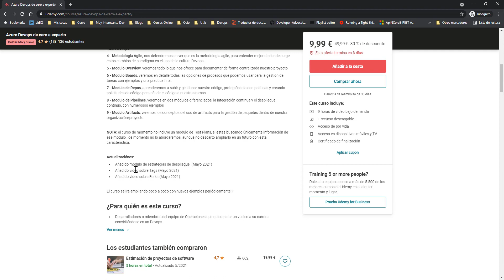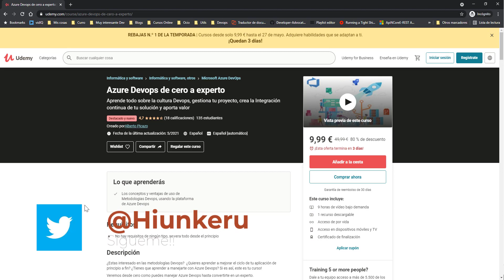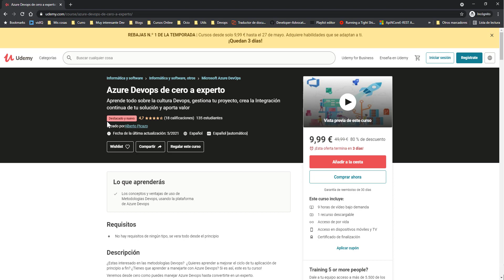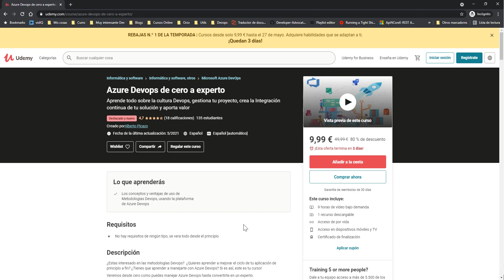Sorteo 5 cursos Udemy de Azure Devops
Sorteo de 5 cursos de Azure Devops, podéis ver el curso aquí para ver si os interesa participar en el sorteo,

Para participar, solo tenéis que hacer 2 cosas:
1 - seguirme en Twitter , @Hiunkeru
2 - hacer un comentario en este video, poniendo en el comentario vuestro alias de Twitter

El sorteo se realizará el 1 de Junio!